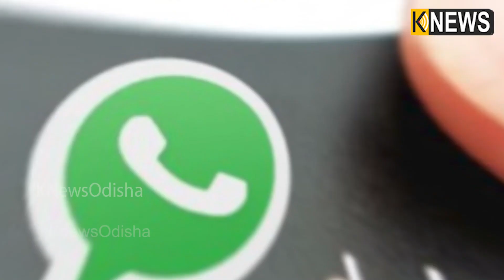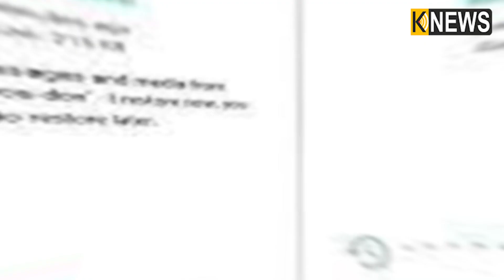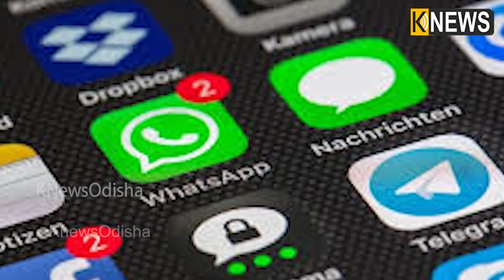ନିୟମ ଉଲ୍ଲଙ୍ଘନ କରି ହ୍ଵାଟ୍‌ସଆପ୍‌ରୁ ବିଦା ହେଲେ ୟୁଜର୍ସ, କଣ ସବୁ ନିୟମ ଜାଣନ୍ତୁ || Knews Odisha